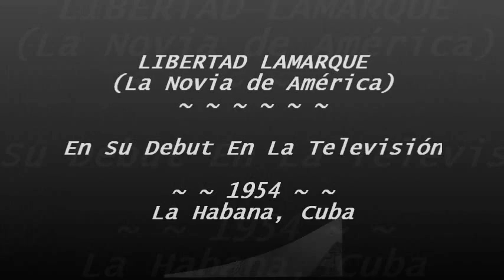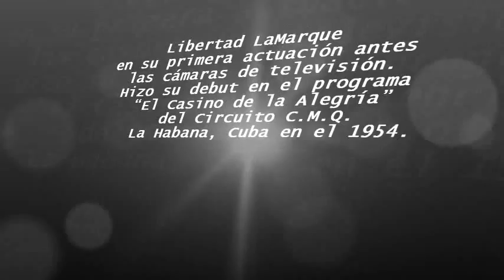LIBERTAD LAMARQUE- Primera Actuación en TV - 1954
Ante ustedes, Libertad LaMarque en su primera actuación antes las cámaras de televisión. Hizo su debut en el programa "El Casino de la Alegría" del Circuito C.M.Q. en el 1954. Ella interpreta un fragmento de la canción "ASI" de la compositora mexicana Maria Grever.
También comparte el escenario con el tenor cubano René Cabel quien canta un pedazo del tema "Bodas Negras", letra del poeta colombiano Julio Flores y música del compositor cubano Alberto Villalón.
Luego, ella entra con un cha-cha-cha del compositor y músico cubano Enrique Jorrín, titulado "Cogele bien el compas".
En el 1946, ella se vio obligada a salir de la Argentina y se fue contratada a La Habana, Cuba. De allí se fue a México donde volvió a triunfar como artista cinematográfica.
Al terminar de rodar la película "Cuando Me Vaya" en la primavera del 1954 se trasladó de México a Cuba cuando hizo su primera actuación en la televisión.  Ella hizo ese debut en los estudios de C.M.Q. TV en La Habana en el programa "El Casino Del Aire"
Aunque este archivo documental esta incompleto, creo que el valor histórico tiene suficiente merito para compartirlo con los "fans: de Doña Liber.